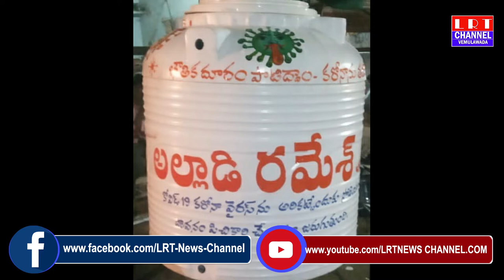31.08.2020 LRT NEWS BULLETIN VEMULAWADA